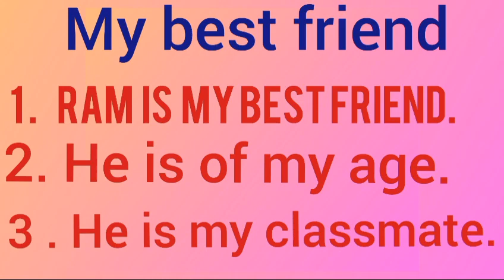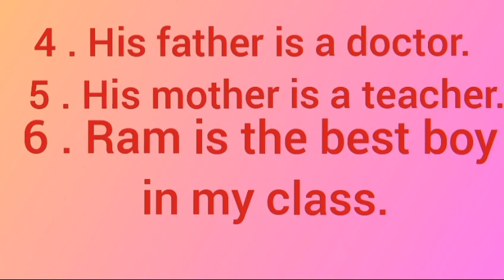| English Grammar | Class First | Essay ( My best friend ) |